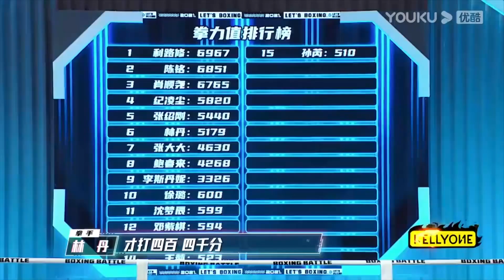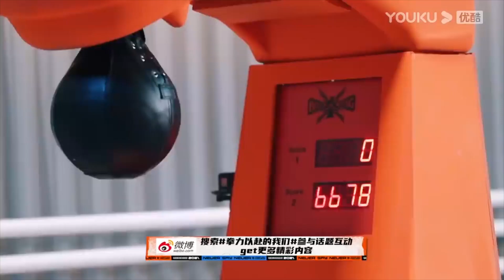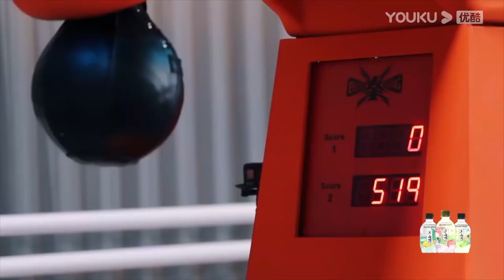鮑春來和林丹再次成爲對手！林丹太了解鮑春來，一看到他的成績就知道鮑春來沒有用出全力|《“拳”力以赴的我們》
#“拳”力以赴的我们#邓紫棋#沈梦辰#徐璐#张绍刚#张伟丽#鲍春来#林丹